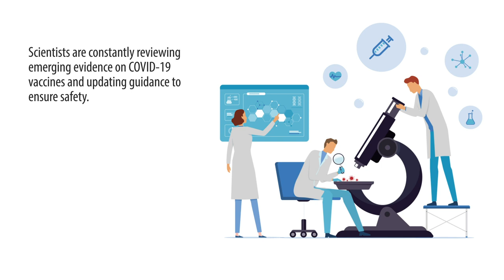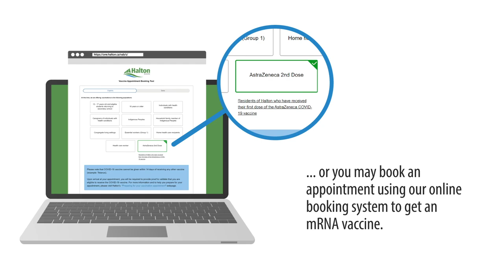Update from Halton Region's Medical Officer of Health | Getting your second dose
Watch Halton's Medical Officer of Health provide an update on the importance completing both doses of COVID19 vaccines & new guidance to interchange mRNA (Pfizer and Moderna) first and second doses. For more information on Halton's vaccine program, visit halton.ca/COVIDvaccines.